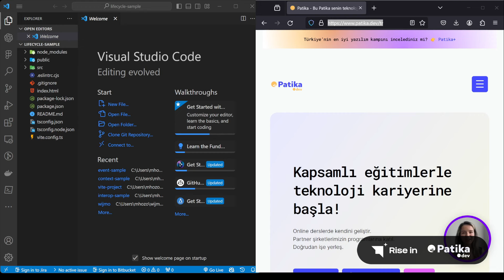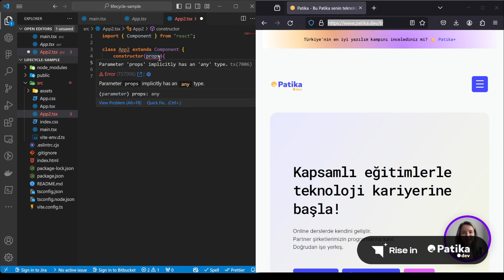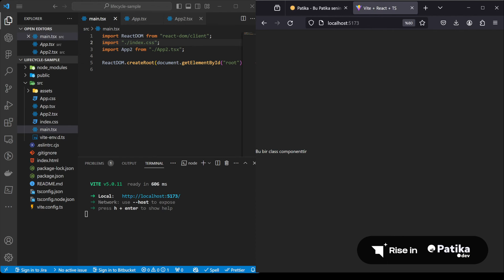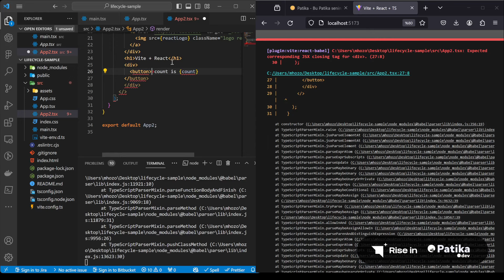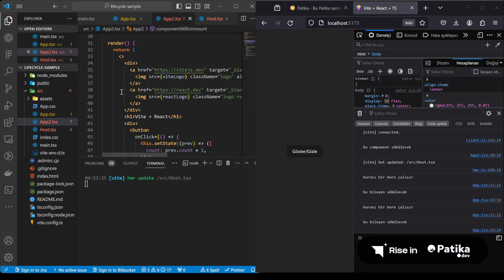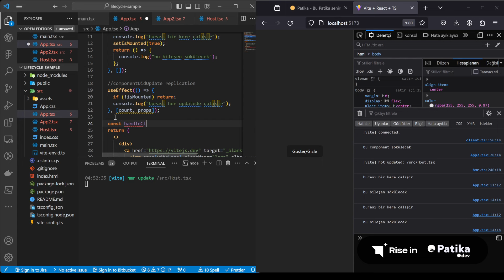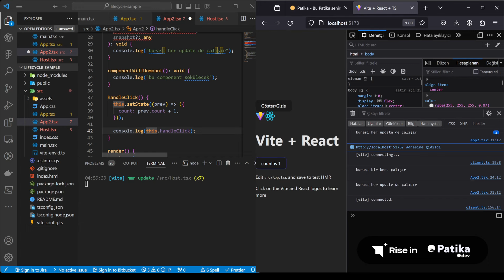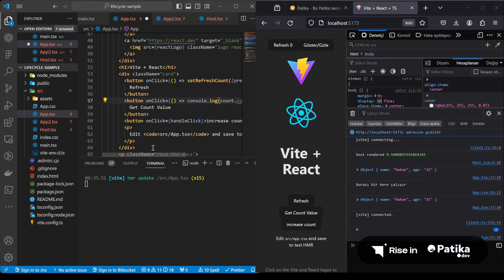Lifecycle | React Eğitim Serisi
Videoda sunulan bilgiler, katılımcıların teknik becerilerini artırmalarına ve sektörde başarılı olmalarına katkı sağlayacak!

🚀 Türkiye'nin en iyi ve kapsamlı uzun dönemli yazılım kampı Patika+'a katılabilir, online bir şekilde iş hayatının birebir simülasyonu ile sektöre kendini hazırlayabilirsin.

🎆 Instagram: / patika.dev 🎆 Twitter: / patika_dev 🎆 Linkedin: / patikadev